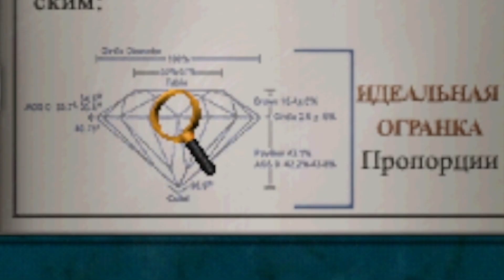Нэнси Дрю 4: Сокровище королевской башни #3 - ТАИНСТВЕННЫЙ САД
Штат Висконсин. Девушка-детектив решила отдохнуть в замке Уикфорд. По слухам, в одной из башен жила сама королева Мария-Антуанетта, возможно оставившая сокровища, и кто-то пытается ими завладеть.